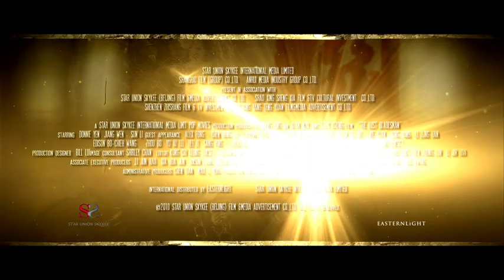Donnie Yen in The Lost Blademan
We've been given a sneak peek at the kick-ass Donnie Yen (Hitman) epic The Lost Bladesman. Co-written and co-directed by the duo responsible for the awesome Infernal Affairs trilogy - Alan Mak and Felix Chong - this is set become the next Chinese big budget phenomenon. We'll have a review up shortly, in the meantime sit back and enjoy what must surely be some of the best choreographed martial arts action you'll see all year.

The Lost Bladesman will be released in the UK on DVD and Blu-ray by Icon Home Entertainment on 8th August 2011